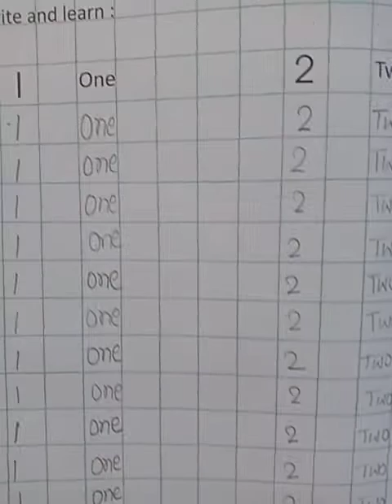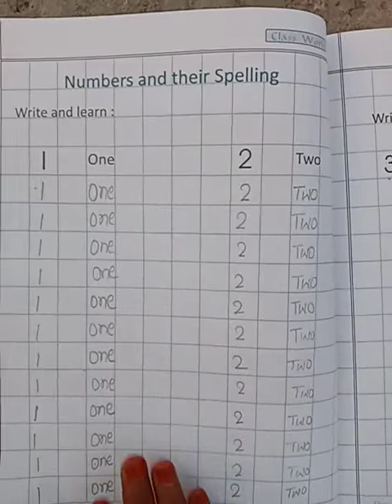GRADE NURSERY SUBJECT MATHS TOPIC NUMBERS AND THEI0R SPELLING PERIOD 5 TH 26/08/202